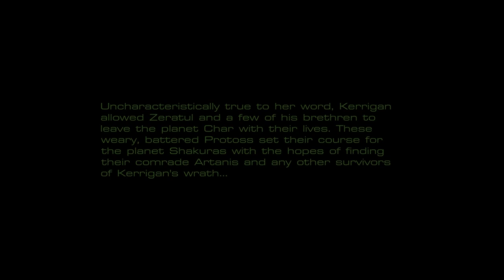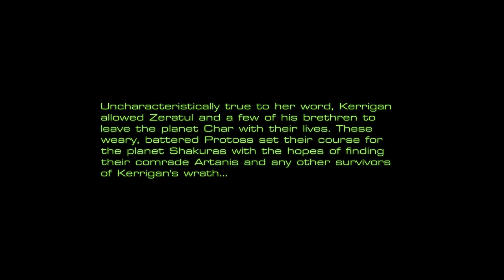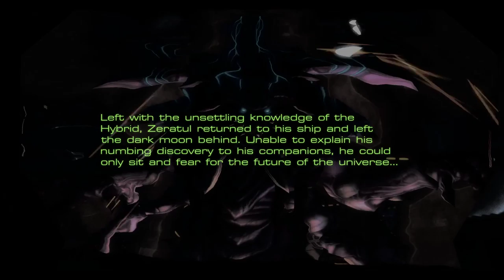Starcraft: Mass Recall 7.1.1 - Brood War Let's Play Part 4: Fury of the Swarm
Earth has come to claim the Sector and pacify anyone that stands in their way.

Special Thanks to:

Phillip Wang
Chaod666
Chia Chang Lin
alexander budde
Harry
Anton Bilous

"Starcraft 2" "Legacy of the Void" "Walkthrough" "Let's Play" "Gameplay" "Costin" "Serious Gaming" "Wings of Liberty" "Walkthrough "Playthrough" "Heart of the Swarm" "Legacy of the Void" "Starcraft: Mass Recall"